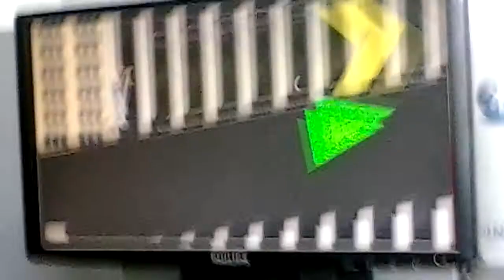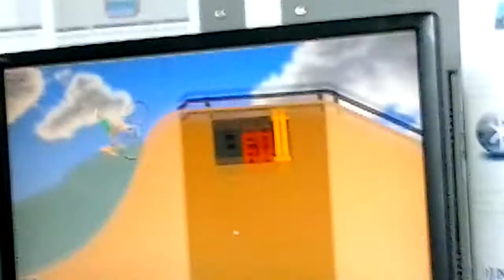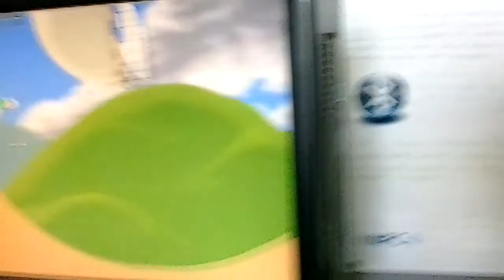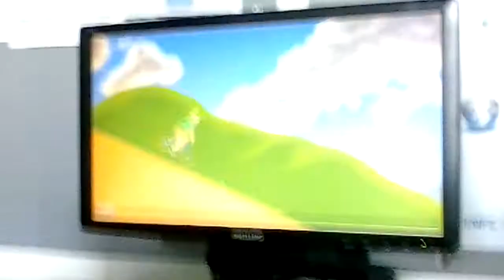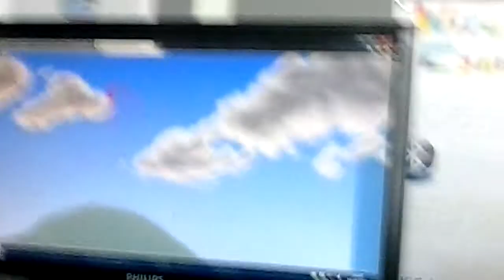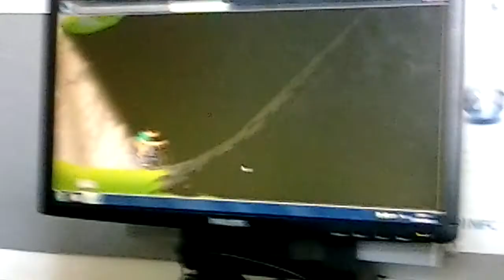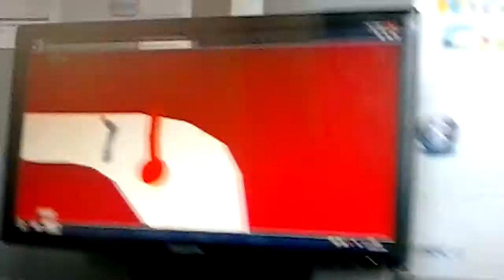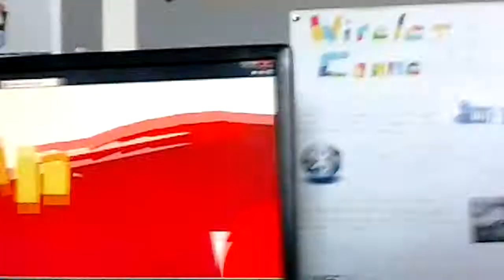Harry bright with friends